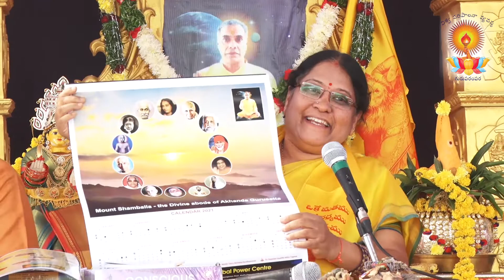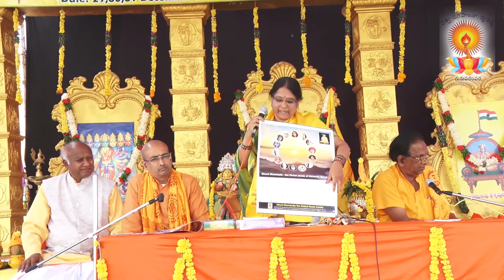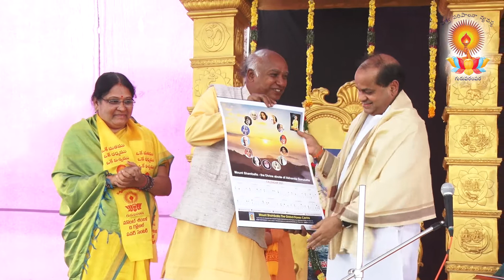Sri Rajasuya Gayatri MahaYagya - Day 3 : Part#2 : 31st December, 2020